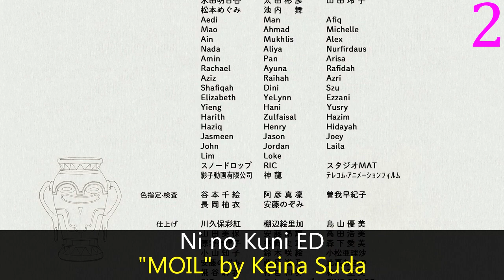My Top Keina Suda Anime Songs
Keina Suda is such a strange artist, despite having 2 10s you don't really go into one of his songs expecting them to be amazing, just good.  Even though that last couple haven't even met that mark...

Notes: Dog Star is some planetarium anime that will probably never be released, visuals come from whatever they posted to YouTube.

Boku ga Aishita Subete no Kimi e ED: "Kumo wo Kou" by Keina Suda
Boku ga Aishita Subete no Kimi e IN: "Rakka Ryuusui" by Keina Suda
Dog Star: Kimi to Miageru Fuyu no Seiza-tachi ED: "Yomosugara" by Keina Suda
Enen no Shouboutai ED 1: "veil" by Keina Suda
Ni no Kuni ED: "MOIL" by Keina Suda
Road to You: Kimi e to Tsuzuku Michi IN: "Amador (Anime ver.)" by Keina Suda
Road to You: Hoshi Furu Oka no Yakusoku IN: "Lethologica" by Keina Suda
Shadowverse Flame OP 1: "Shingan" by Lanndo feat. Keina Suda
Skip to Loafer OP 1: "Mellow" by Keina Suda
Tales of Luminaria: The Fateful Crossroad EP 1 IN: "ANSWER" by Frederic × Keina Suda